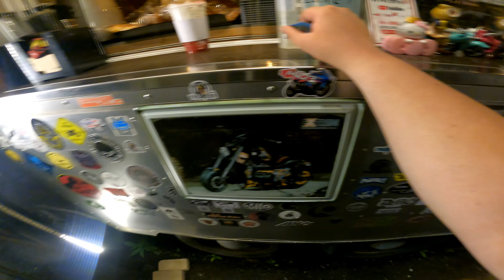강화도 투어코스 2 / 밤바리 / 브레이크아웃 / 김만장 /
뜨겁고 습한 장마철입니다. 도저히 캠핑 할 엄두가 안나는 요즘...
좀이 쑤셔서 밤바리라는걸 오랜만에 해봤습니다.
역시 여름은 밤바리가 답인가요...!! 시원~~합니다!